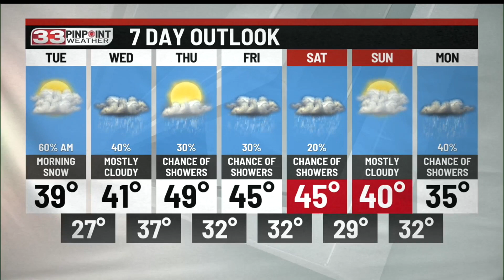Snow expected overnight that could leave a trace to 2"